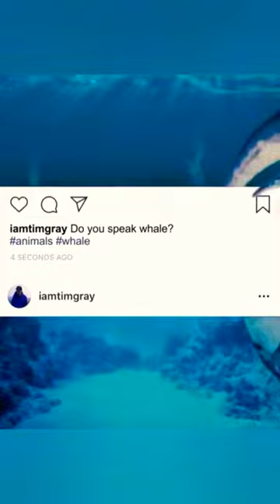4D pictures for whatsapp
First time in watsapp 4d pictures.picture will appear outside your mobile screen.just touch.

Copyright is not mine.